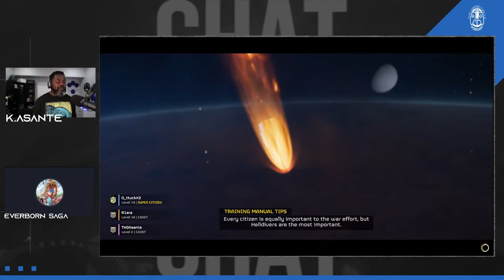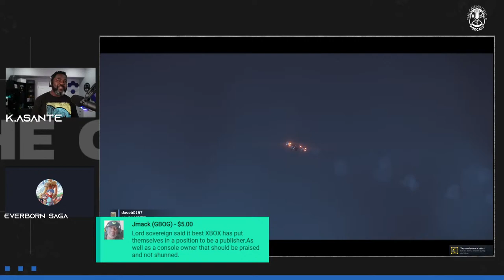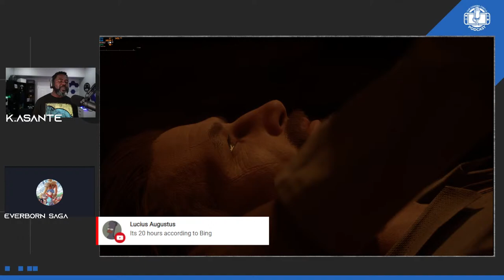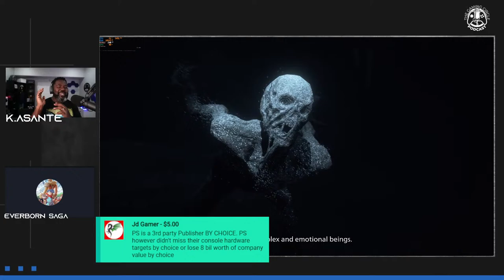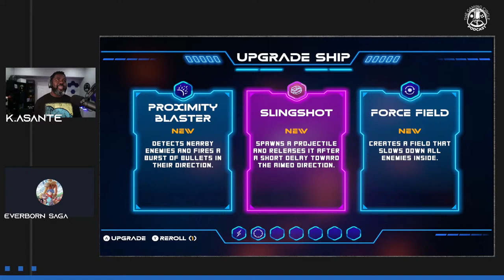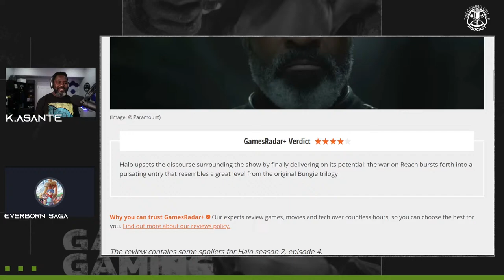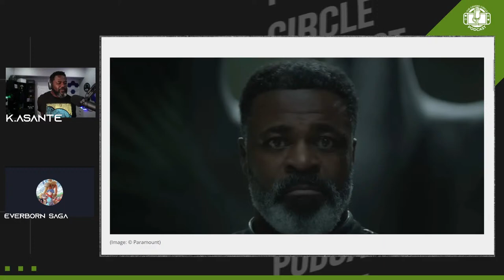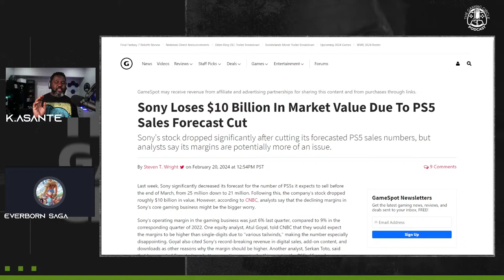The Gaming Circle Podcast EP124: The Empire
This week GCP The Gaming Circle Podcast

A week has gone by and we're ready to chat about what's going on with Xbox.
@everborn and I have thoughts.